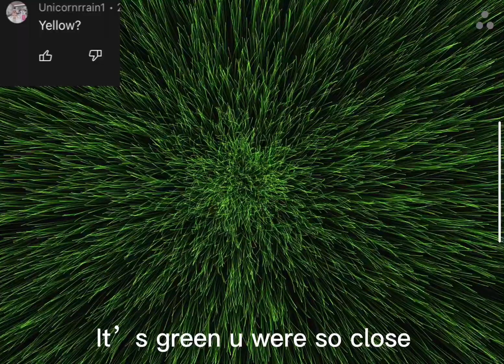Guess the color game